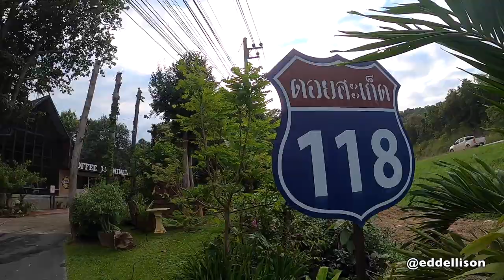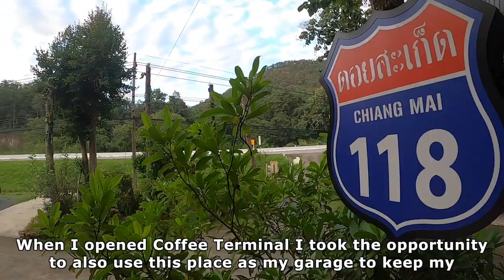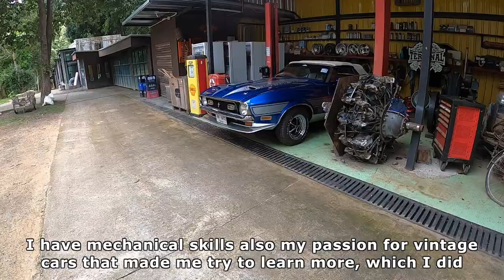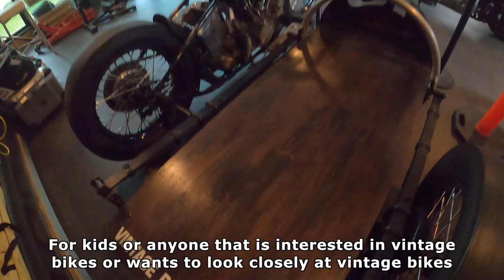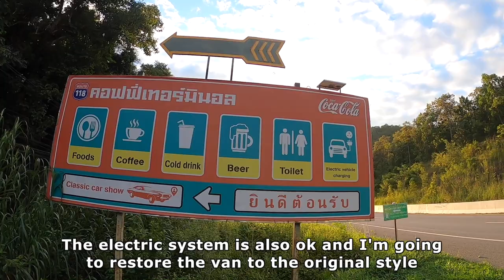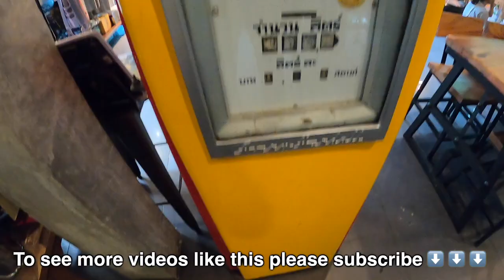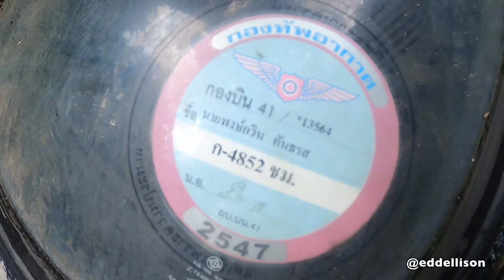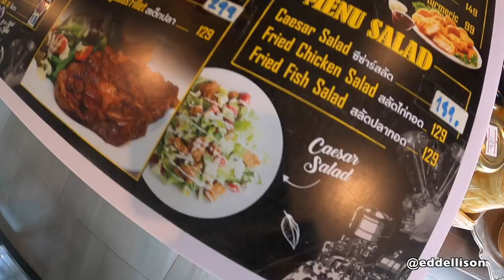Coffee Terminal: The Chiang Mai Coffee Shop with a Classic & Vintage Car & Motorcycle Gallery!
Coffee Terminal, in the mountains just outside Chiang Mai, is much more than just a coffee shop, it’s a rambling, stylish, purpose-built complex that has as its centrepiece an eye-catching collection of classic and vintage cars and motorcycles with a focal point ‘gallery’ that’s features lighting that’s more akin to a nightclub than a car museum.

This collection has been assembled thanks to the passion of the owner, K Tai, who has acquired and restored a diverse mix of cars and motorcycles, the majority being American.

The vehicles here include a Ford Mustang Mach 1, Dodge Charger, Ford COE pickup, Ford Ecoliner, two custom cars, one traditional and one rat rod style, several VW Beetles, a Mercedes Unimog and Triumph Spitfire.

Undergoing restoration when I visited was a Ford Transit Mk 1 van while awaiting the start of the restoration process were a Chevrolet Bel Air, Holden Kingswood “Ute” and a Ford Escort Mk 1 sedan. There is also a museum room dedicated to classic and vintage motorcycles including a motorcycle and sidecar.

Each car and bike has a fascinating story to tell, and unusually for Thailand, the K Tai restores to original condition which has meant in many cases he has also had to separately find and rebuild original engines as the cars he has bought have more often than not come with engine swaps.

In this video Coffee Terminal’s owner, K Tai, introduces the coffee shop and restaurant complex and showcase garage, explains his passion and talks through the cars one by one as I found that each one has a backstory to tell. K Tai also introduces his on-site workshop where the vehicles are restored and finally discusses the cars that are currently awaiting restoration.

Also, I take a look around Coffee Terminal which has been beautifully designed from scratch as a coffee shop and restaurant where people can hang out.